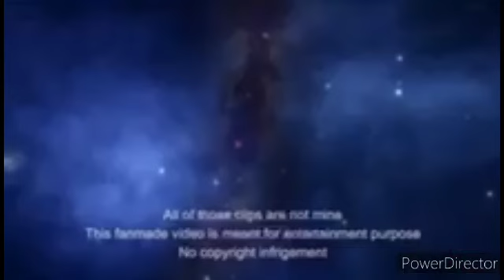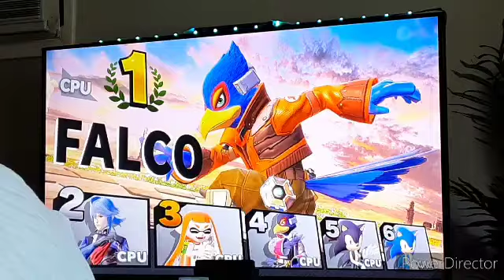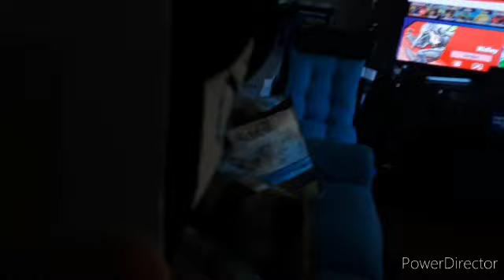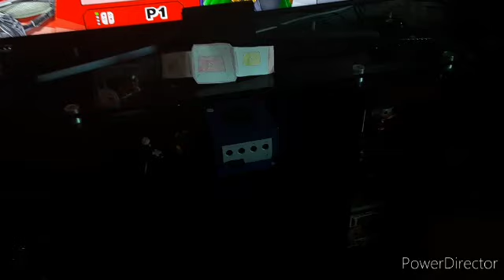Capital Punishment: Lockdown 2024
The violence event is here and everyone from Team Crossover will get a huge opportunity to become a champion and going to the next level. 3 lockdowns match is taking place and the 3 years in a row with ft. anime that is Jujutsu Kaisen